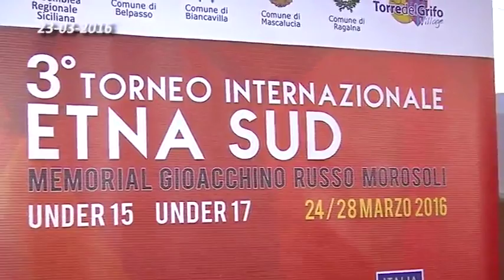06 RAGALNA TORNEO ETNA SUD 23 03 2016